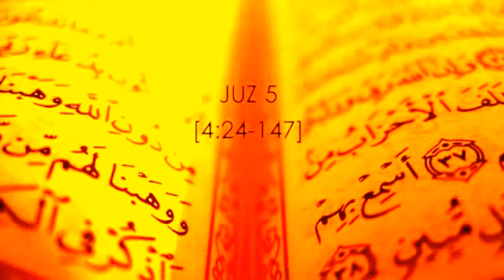JUZ JEMS- JUZ 5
An exciting new series in which we, juz by juz, get closer to the book of Allah to enhance our understanding as well as enhance the quality of our  taraweeh prayers this Ramadan, inshaa'Allah!

"The month of Ramadhan [is that] in which was revealed the Qur'an, a guidance for the people and clear proofs of guidance and criterion..." [2:185]